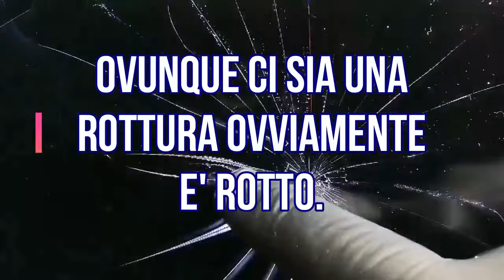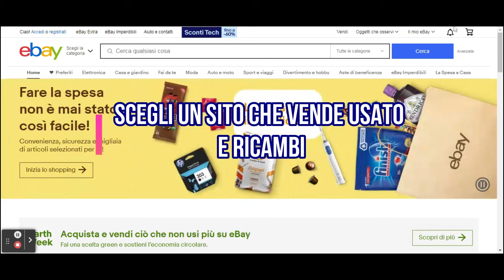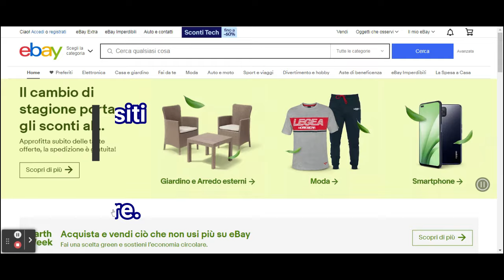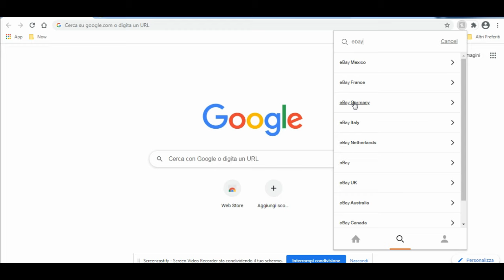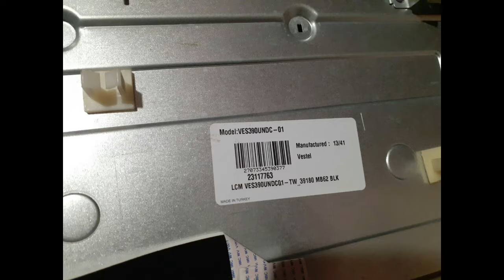DISPLAY ROTTO TV COSA FARE? | 4 modi per provare a riparare la tv anche se non sei esperto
Hai rotto la tv e non sai cosa fare? Ecco quello che dovresti sapere e 4 passi da seguire anche se non sei un esperto.

-Ti sono stato utile e vuoi supportarmi?
offrirmi un caffè cliccando sul link.

Link utili
KIT per apertura

Amazon music

00:00 INIZIO
00:30 schermo rotto?
01:12 passo 1 sostituzione
01:27 passo 2 vendita
01:46 passo 3 prima riparazione
03:00 Honey
03:51 passo 4 seconda riparazione
04:55 ISCRIVITI AL CANALE

L'assistenza tecnica di base, visto la tecnologia che ormai ti circonda, è diventata quasi un assistenza primaria. Soprattutto per persone anziane, che hanno bisogno di un compagno nelle loro casa, la TV è quasi vitale. Purtroppo i costi, soprattutto ora, non sono sempre accessibili a tutti. Il tempo per poter venire incontro a tutte le necessità non c'è. Quindi, ho deciso di aprire questo canale per aiutare più persone possibile a gestire in autonomia piccole impostazioni tecniche.

Se vuoi sostenere il progetto metti un like al video e segui il canale.
Se ti serve assistenza specifica, hai qualcosa da riparare, vuoi una consulenza per comprare il tuo nuovo prodotto o per costruire la tua casa intelligente scrivi a